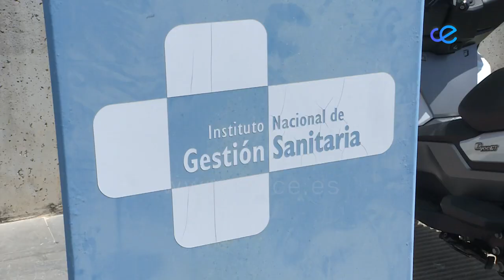El Sindicato Médico afirma que INGESA deja Ceuta sin especialistas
El Sindicato Médico advierte que “el Ingesa está invitando a los profesionales sanitarios a que abandonen la ciudad”. El órgano local se manifiesta en contra de las plazas publicadas por la Administración sanitaria en los años 2017, 2018, 2019 y la estabilización de 2020, considerando que los puestos ofertados son limitados o, incluso, inexistentes para algunas de las especialidades médicas necesarias.